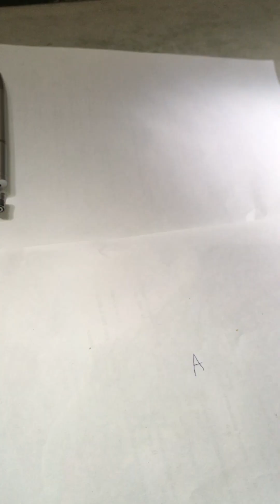Pen& pencils collection# Types of Pens &pencils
Pen&pencils Collection